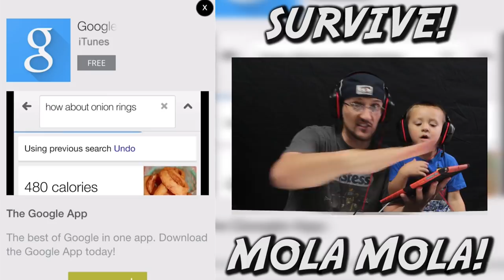Dad & Chase play SURVIVE! MOLA MOLA! | a Doofy Fish Adventure (iOS Face Cam Gameplay)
Dad & Chase try to raise a Sunfish (Mola Mola) only to destroy!  There are so many causes of death for the worlds largest fish.  They are super sensitive but you have to find out what kills them, the more you kill the fish, the faster they will grow on your next round.  The Mola Mola lay 300 million eggs a year but almost all of them die because of how fragile they are! They die just from jumping out of the water and landing back in the ocean. lol    We hope you enjoy and thumbs up if you do! :)